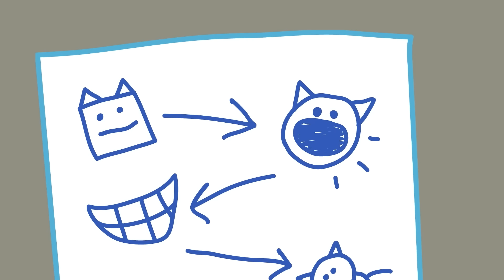Kid-E-Cats Nederlands Compilatie Nieuwe Afleveringen Tekenfilms voor kleuters